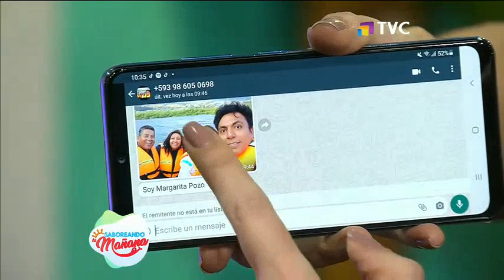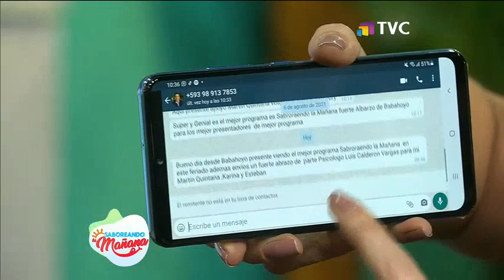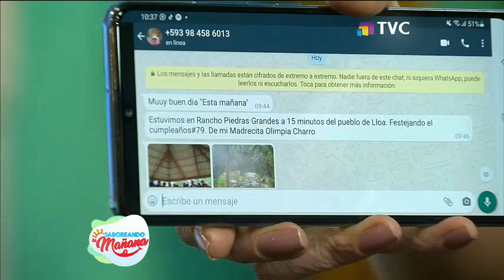Saboreando La Mañana: Programa del 9 de Agosto del 2021